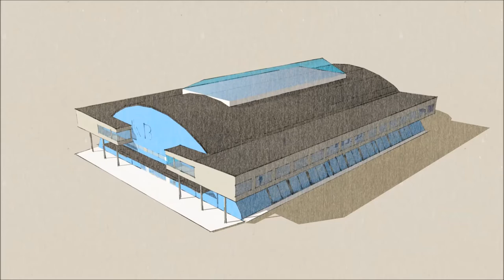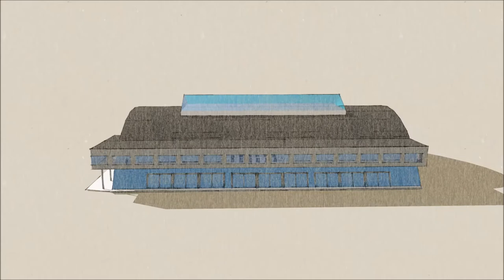Nordisk Film and CTS Eventim to re-establish K.B. Hallen as leading venue in Copenhagen